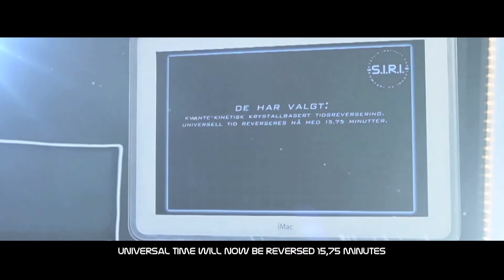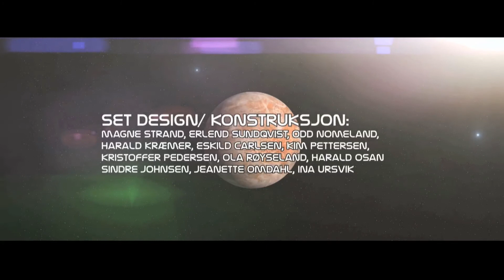"FZZZT!" (English subtitles)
Two men wake up with no memory of who or where they are, only to discover that they are in a spaceship hurtling through space towards a black hole...

«FZZZT» is a sci-fi comedy about memoryloss, wormholes,
quantum-kinetic crystal based time travel and intergalactic fauna.